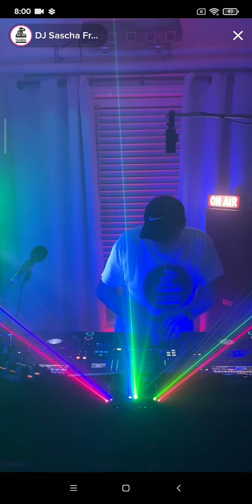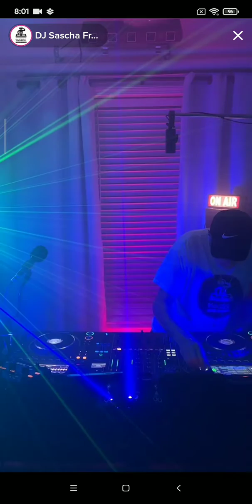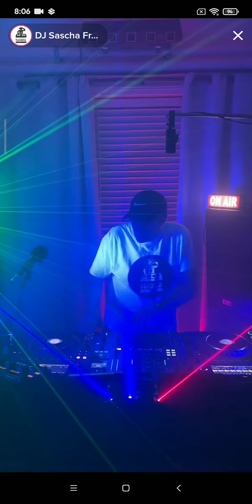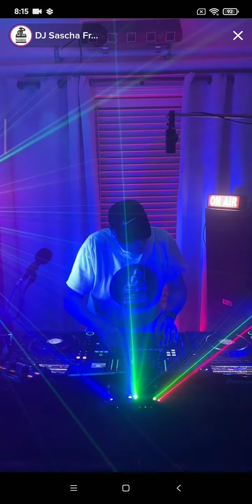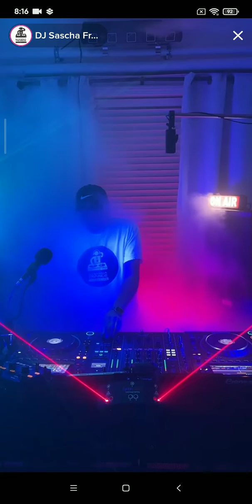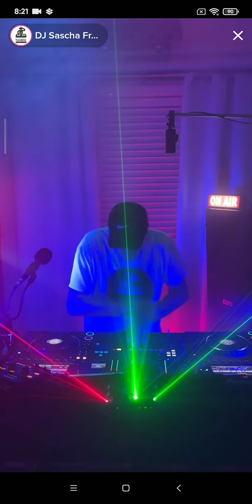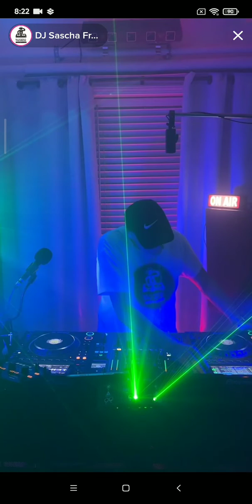#1 𝖣𝖩 𝖲𝖠𝖲𝖢𝖧𝖠 𝖥𝖱𝖠𝖭𝖪 - 𝖳𝖨𝖪𝖳𝖮𝖪 𝟢5/𝟢𝟧/𝟤𝟢𝟤𝟥